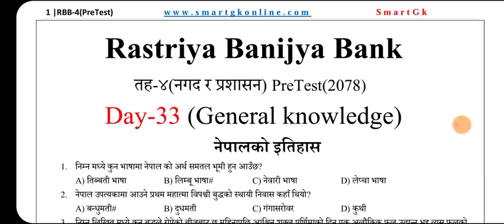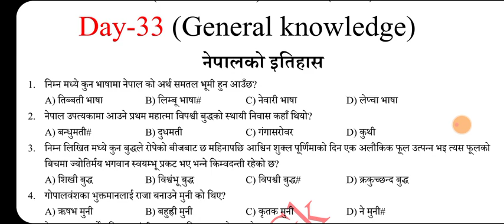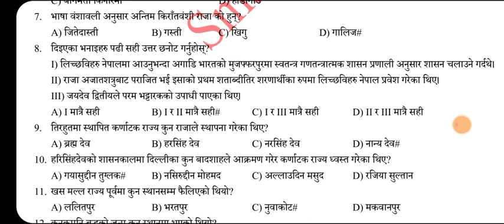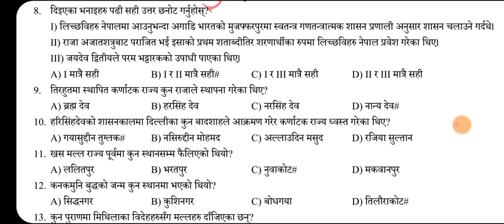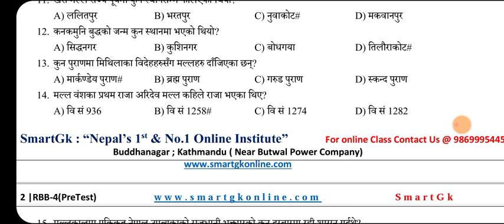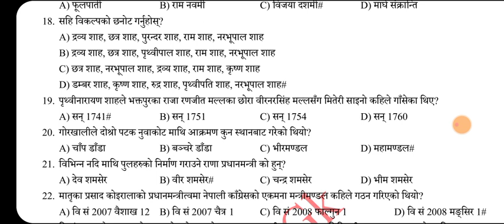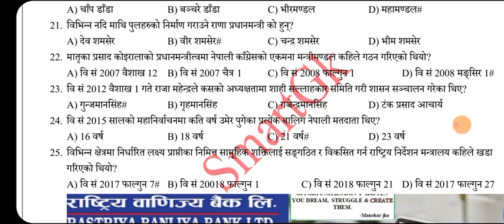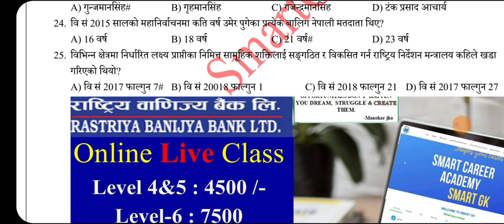Rastriya Banijya Bank || RBB || Level 4 Pretest preparation Day 33|| By: Shraddha Shrestha